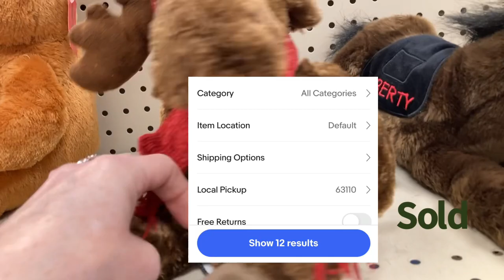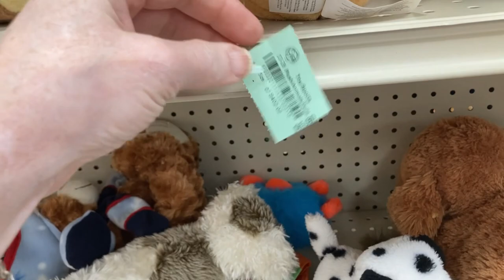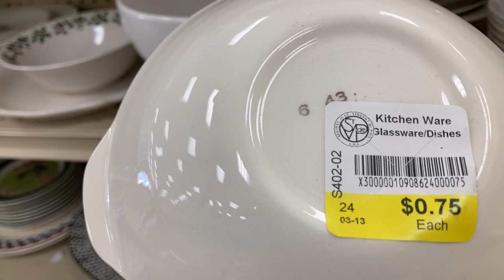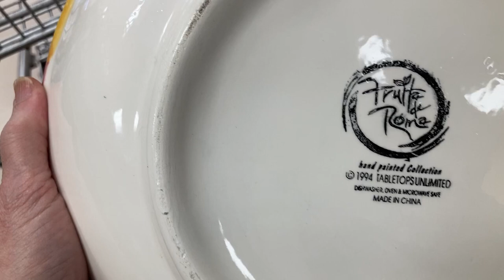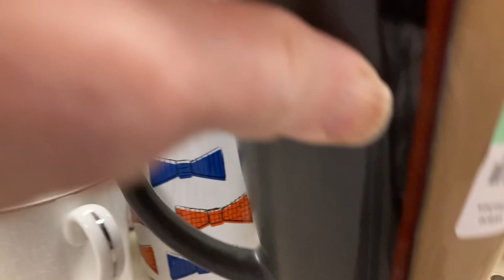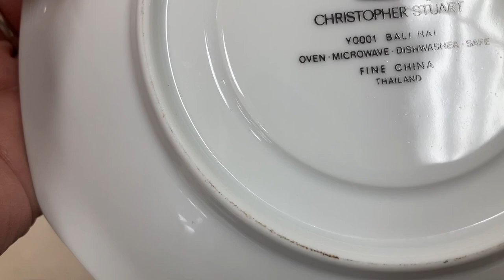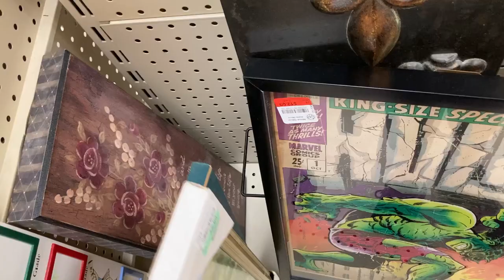St Vincent De Paul Thrift for the win! | thrift with me | EBay | reselling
I knew St Vincent De Paul would be a better choice than the last place I went to. The streak of disappointing thrift trips has ended! SVDP for the win.  Come along & let’s see what treasures we can find.

WHATNOT and Facebook: Gangelized Treasures

Be sure and follow: CRYSTAL CLEAR DOWNLOADS on:
WHATNOT

Manda plans to be on this channel every Sunday 4 pm central time and will be back doing free crystal readings, give-aways, and auctioning some beautiful jewelry as soon as we get moved. Remember, we pre-charge every piece with 9-spectrum healing frequencies and solar/lunar charging as appropriate to the stone for at least 8 hours per piece.

We are at the Farmer’s Market, every other Sunday from 9 am to 1pm,  starting May 14th through October 29th 2023. When we have an in person audience & Manda has a few crystal reading to do, we will be on Whatnot for about an hour. Come see us in person or hang out with us on Whatnot!

For the person shows & festivals. We will post them as soon as we have them booked:

The Boulevard FARMER’S MARKET, at The Boulevard in Richmond Heights, MO every other Sunday, starting May 14th 2023.